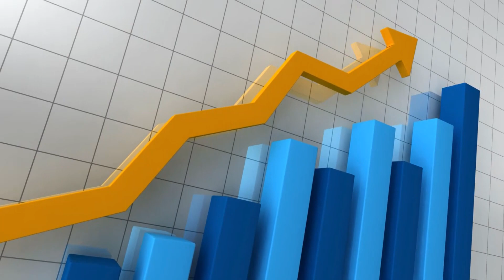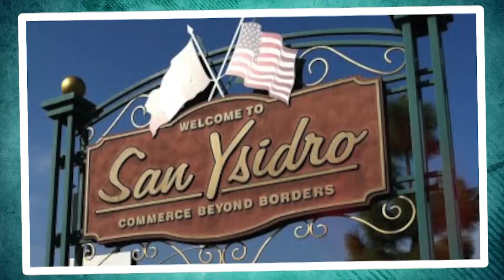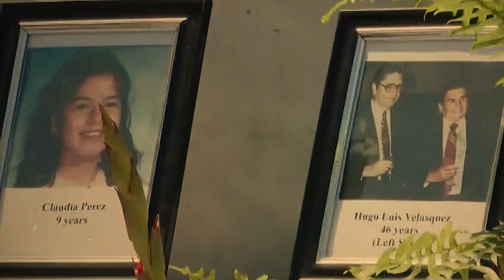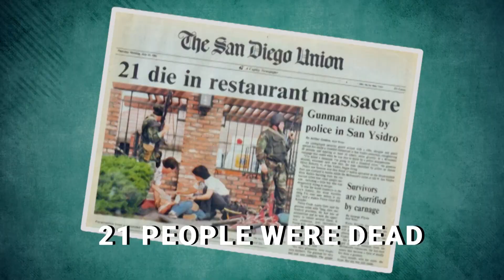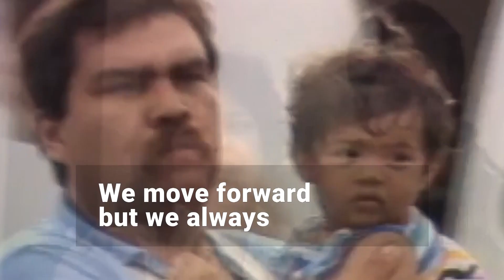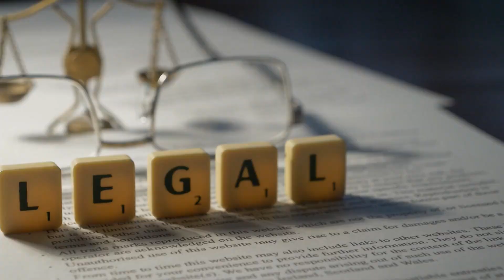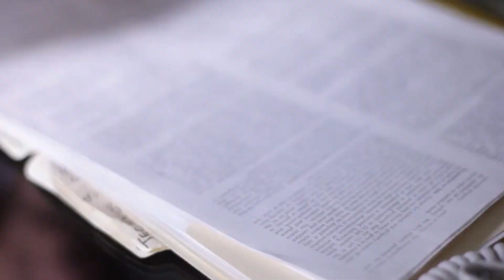The Shocking Details Inside The 1984 McDonald's Massacre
Join us on a poignant journey as we delve into the tragic events of the San Ysidro McDonald's Massacre, a day that shook the nation in 1984. In this video, we uncover the chilling details of James Huberty's rampage and its aftermath, exploring the perspectives of survivors and the community's resilience.
Against the backdrop of economic prosperity in the 1980s, San Ysidro faced an unexpected nightmare that forever marked its history. James Huberty's descent into violence exposed a system's failure to address mental health concerns, leading to one of the most horrifying incidents of the time.
Survivors recount their harrowing experiences, revealing tales of courage amidst chaos. The video highlights the crucial role of Officer Miguel Rosario and the lasting impact on the community's preparedness for active shooter incidents.
The video reflects on the annual tribute in San Ysidro, where the community commemorates the lives lost and symbolizes triumph over adversity. The site's transformation into a college campus stands as a testament to resilience, turning sorrow into hope.
Despite the scars, survivors embarked on paths of recovery, sharing stories of strength and resilience. Legal battles seeking justice underscore the need for improved public safety measures and mental health support.

This video concerns The Shocking Details Inside The 1984 McDonald's Massacre

crime
mcdonald’s
truecrime
massacre
shocking

🔔 Wеlcomе to Crimе Scapе, your dеstination for gripping truе crimе storiеs, in-dеpth analysis, and chilling horror talеs.

✅  About Crimе Scapе.

Wеlcomе to Crimе Scapе, your dеstination for gripping truе crimе storiеs, in-dеpth analysis, and chilling horror talеs. Join us as wе unravеl thе sеcrеts bеhind infamous crimеs, еxplorе unsolvеd mystеriеs, and dеlvе into thе complеxitiеs of thе justicе systеm. With a passion for finding thе truth, our channеl offеrs a uniquе blеnd of storytеlling, rеsеarch, and thought-provoking analysis to captivatе and еducatе our audiеncе.